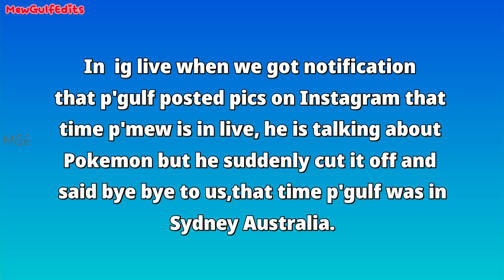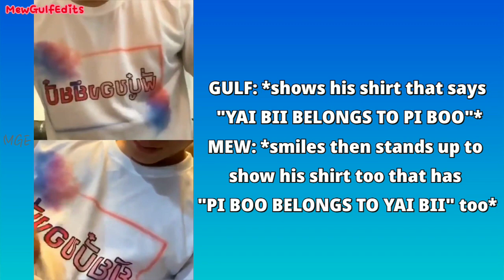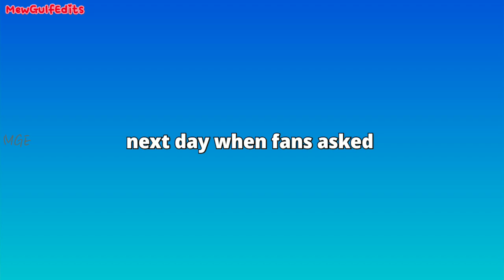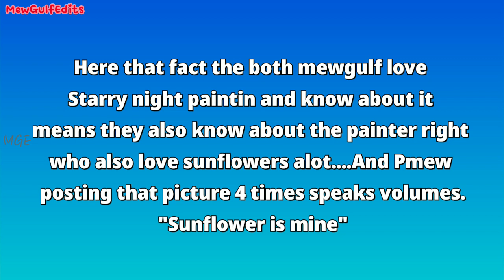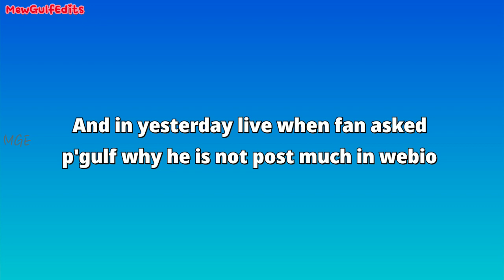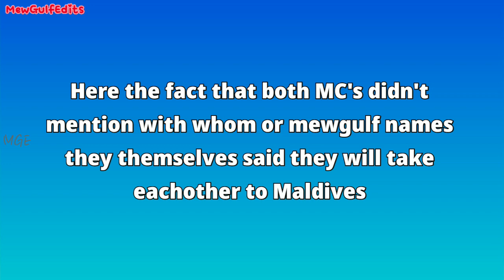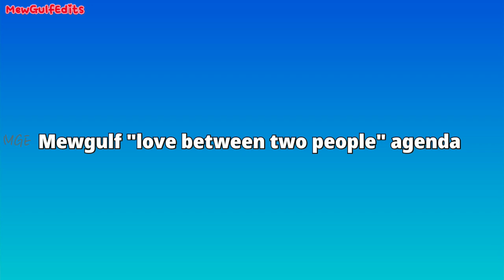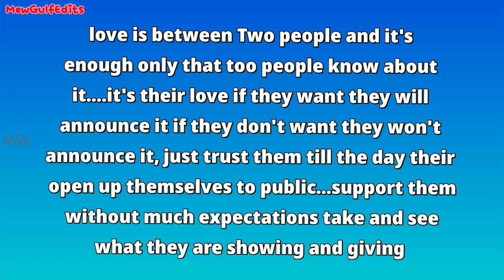Mewgulf hints/coincidence in November 2022🤩 be my Kitten😸My boo....Mama j said nong gulf ☀️🌻Real💖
Thai to English Translation by : strawberrymilk, LucyWJMG, Easterling_1101, walaas98, MG_intuition, Gupitae88